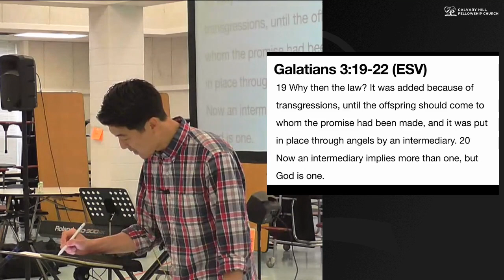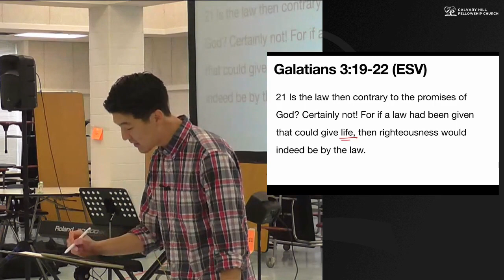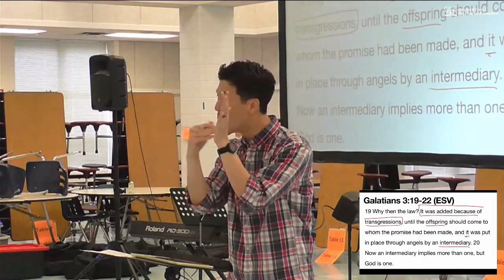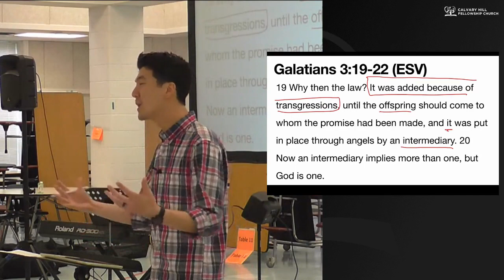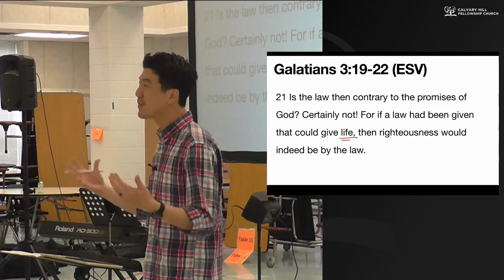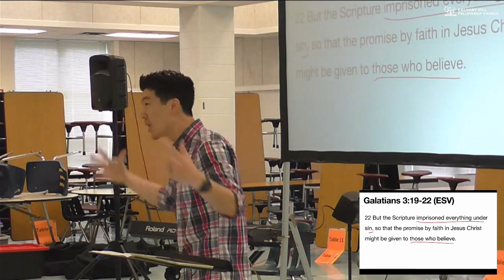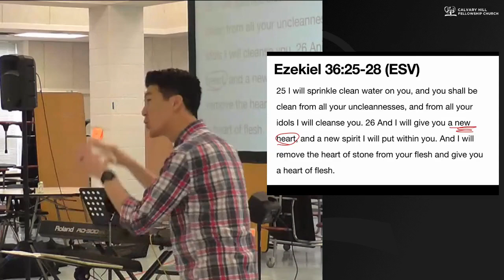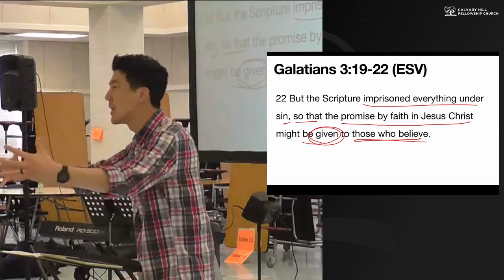Adult Bible Study: Galatians 3:19-22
Exposing Sin and the Promise of Jesus Christ